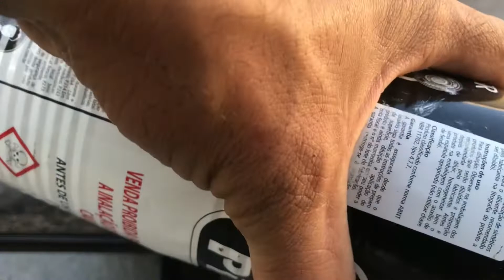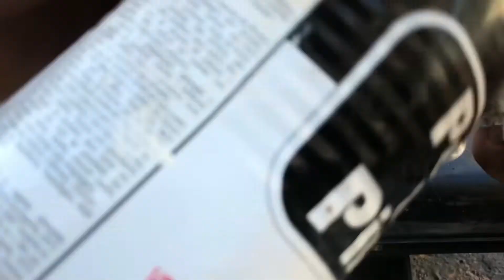Montando o interior da BMW E36 coupe carpete e bancos finalizados resgate da BMWe36 episódio #9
Montando o interior da BMW E36 coupe carpete e bancos finalizados